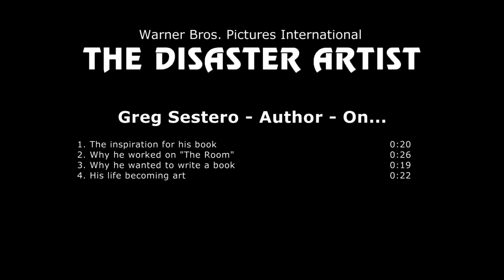THE DISASTER ARTIST Greg Sestero Interview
The Disaster Artist official behind-the-scenes interview with Greg Sestero.

“The Disaster Artist” is the true story of the making of the film “The Room,” which has been called “the Citizen Kane of bad movies.” Tommy Wiseau’s cult classic has been screening to sold-out audiences nationwide for more than a decade.
James Franco directed “The Disaster Artist” from a screenplay by Scott Neustadter & Michael H. Weber, based on the book by Greg Sestero and Tom Bissell. Franco leads the cast, along with Dave Franco and Seth Rogen.  The ensemble also features Alison Brie, Zac Efron, Josh Hutcherson, Jacki Weaver, Ari Graynor, and Jason Mantzoukas.